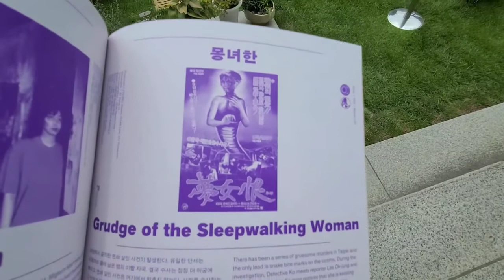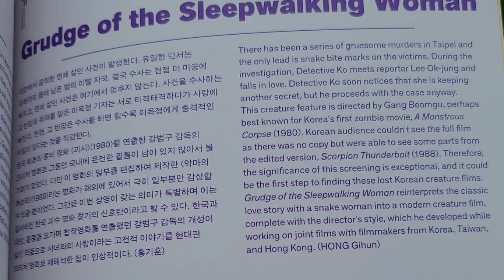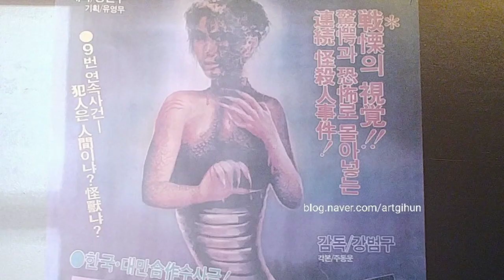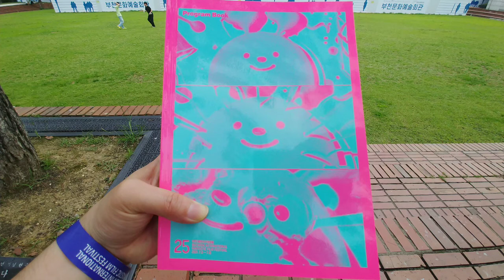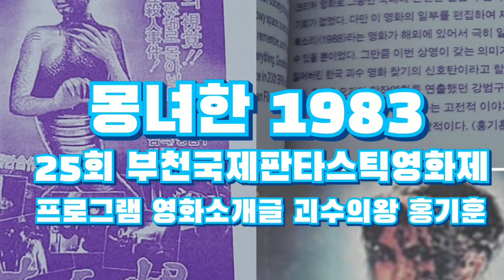몽녀한 1983 부천국제판타스틱영화제 프로그램북 괴수의왕 홍기훈 Grudge of the Sleepwalking Woman 1983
몽녀한 1983 부천국제판타스틱영화제 프로그램북에 제 영화 소개가 실렸습니다.^^
Grudge of the Sleepwalking Woman 1983
KOREAN KAIJU FILM

 강범구 감독님이 한국과 대만 합작으로 만든 현대판 사녀가 나오는 크리처 영화입니다.재 영화 소개글이 올라갔습니다.